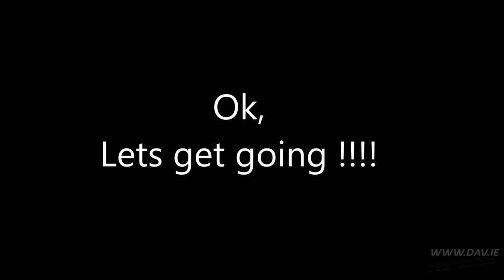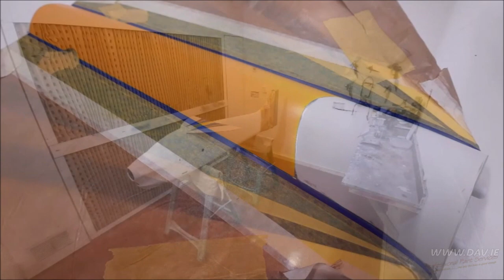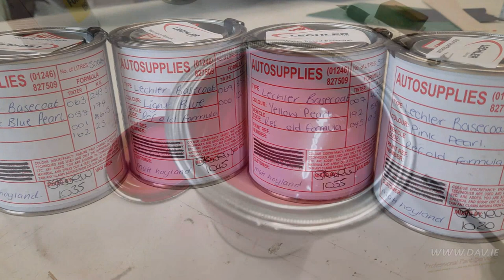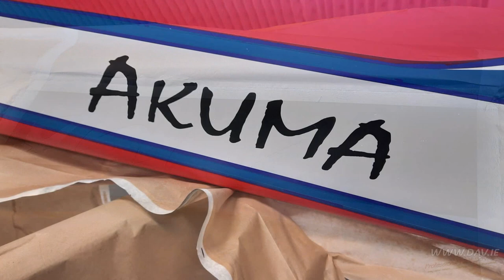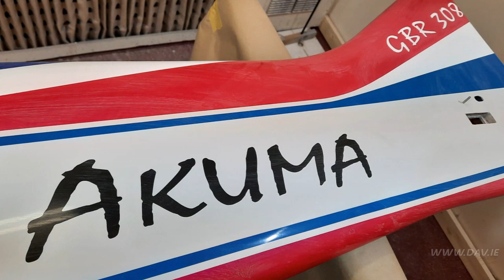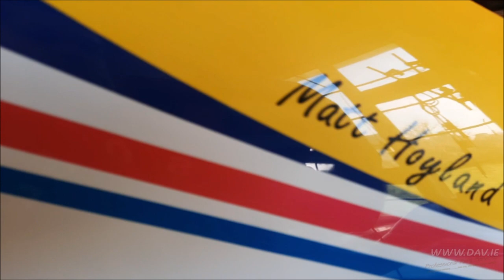Akuma 2022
Akuma F3A model painted by DAV.IE in 2022  for Matt in the UK.